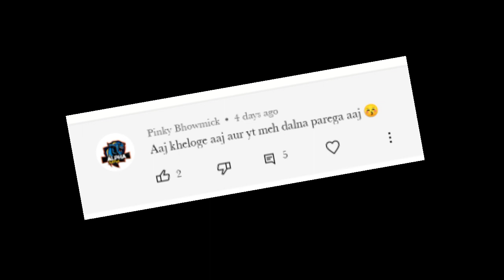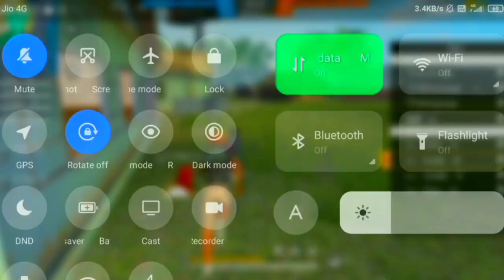क्या अपनी इज्जत बचा पाएगी टीम गुजरात || TEAM GUJARAT Vs TEAM ASSAM - 4 VS 4 FREEFIRE CUSTOM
🚫TEAM GUJARAT  Vs TEAM ASSAM

PAYTM.
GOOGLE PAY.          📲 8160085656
PHONE PAY.

1.Garena Free Fire Indonesia Live
2.Garena Free Fire Brazil Live
3.Garena Free Fire India Live
4.Garena Free Fire Singapore Live
5.Garena Free Fire Thailand Live

Free fire
Diamond king
freefire
garena freefire
Collection versus wi
India's Richest Player collection versus
1lakh rupees collection versus challenge

@GUJARAT GAMERS Live
@NOBRU Viver
@Ujjwal Live

VIDEO EDIT BY:- GJ RONY
THUMBNAIL BY :- GJ KABIR
SPECIAL THANKS :- GJ MJ , GJ SARKAR, GJ PRINSU